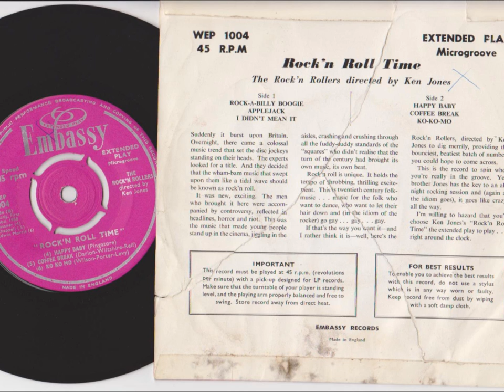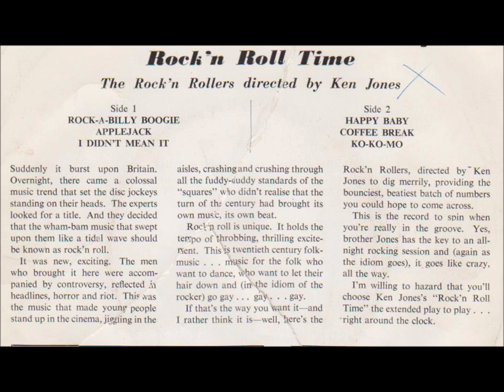Rockabilly Boogie - Ken Jones Rock'n Rollers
1958 British Rock'n'Roll from Embassy 45pm EP Rock'n Roll Time